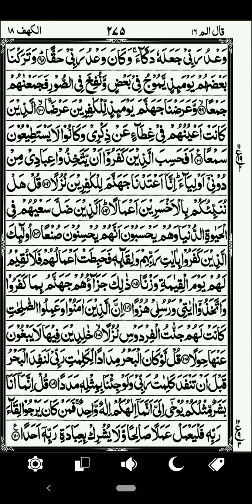Engr. H Sami Ullah Recitation of Surah Al-Kahf (سورة الكهف ) - بسم الله الرحمن الرحيم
juma k din surah Al kahf ki tilawat krni Chahiye.